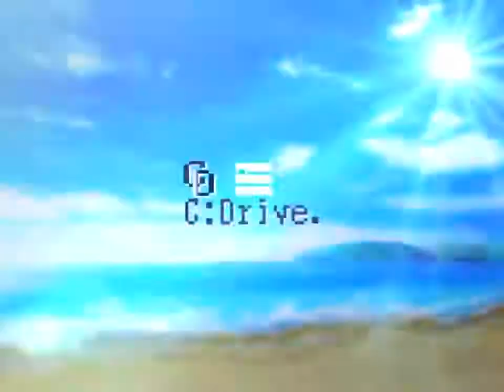PC 理－コトワリ－ OP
PC 理－コトワリ－ ～キミの心の零れた欠片～ OPdemo C：drive. ２０１１年９月３０日 発売予定 フォークロアミステリーADV シリアス調の.

GAME HD 1280x720.

理－コトワリ－ ～キミの心の零れた欠片～ OPムービー 発売日：2011/09/30 メーカー：C:drive. 曲名：カケラ 歌：μ＆佐藤ひろ美.

２０１１年９月３０日発売、「理－コトワリ－」のオープニングムービーです。 原画：ふさたか式部 シナリオ：尾之上咲太/東人/亜遊夢 主題歌.